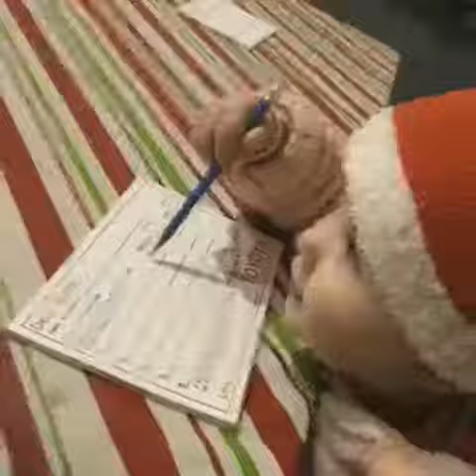Santa’s Village 2017